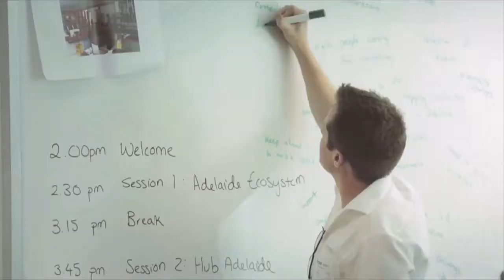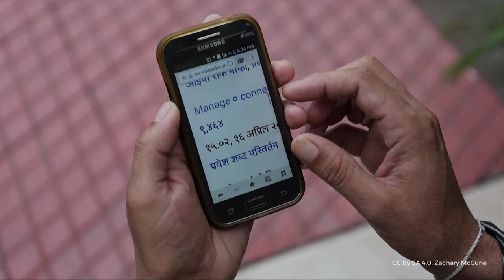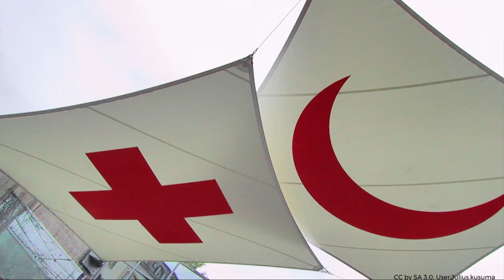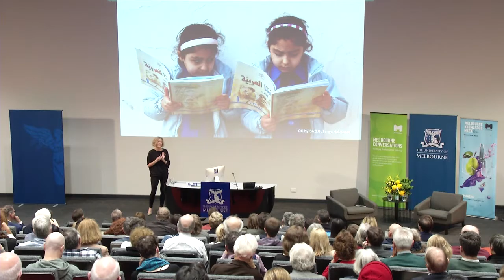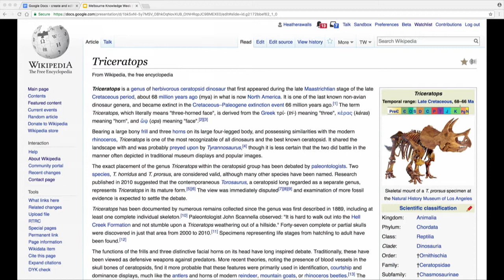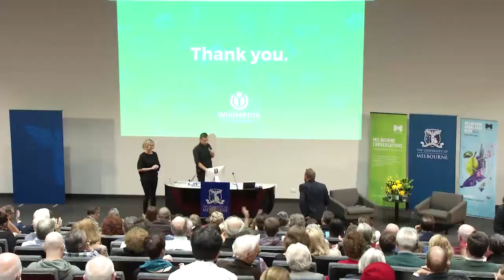Democratisation of Knowledge with Katherine Maher